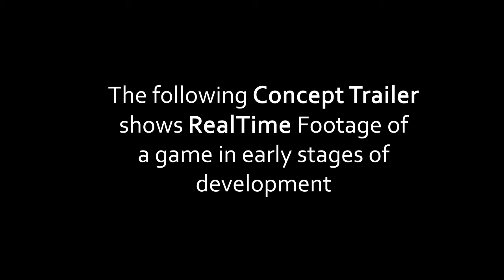Broken Moon Concept Trailer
What is it? It's a game, our next big project and is in 3D, our first 3D game, yes.
Please keep in mind that this is a CONCEPT trailer so it's basically just to show that we're working on a 3D game.